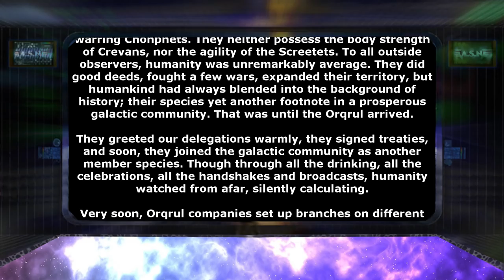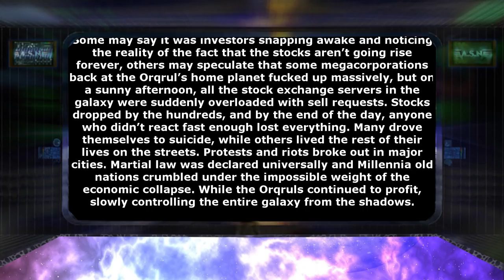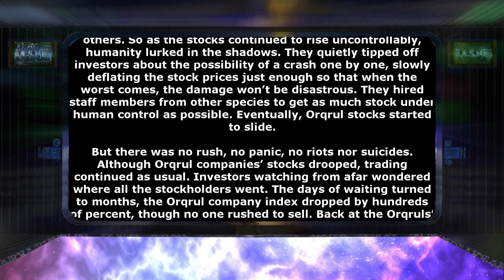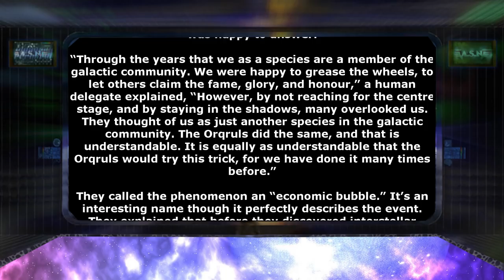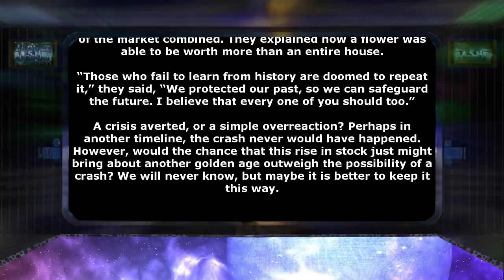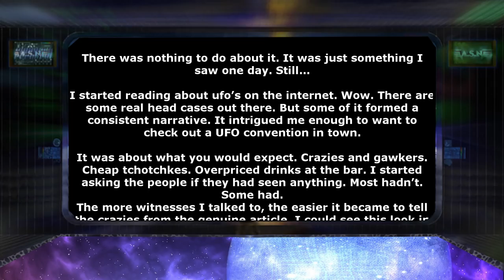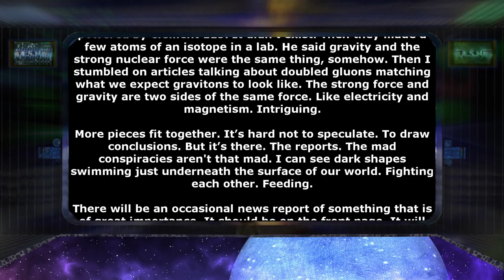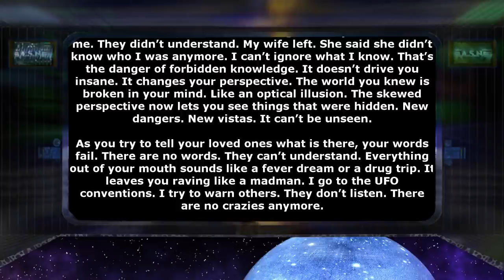Bubble & Forbidden Knowledge | Humans are Space Orcs | HFY | TFOS1201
Thank you to Tier 4 and 5 Patreons and Channel Members:
Jeremy Hire
B-Robbo
Slackers United
shawn gill
Joshua Sellers
Elim Tevir
Brian Means
Germanchemist
Ryan Barkenhagen
Sergeant Boomer
William Howard
LanScaper
john silva
Brenton Verlo
H-Town_F2
Revius
Jordan Buxbaum
Astraya the Dreamer
Casper Arnholtz
Cam Maxwell
Bob the Dragon
Feudic Jarl
TryAgain95
Ithilia
DuckMachine
Cat Crab Lobster
Mezec
Datamagnet
Meridian117

{TimeStamps}
00:00 Intro
00:24 Bubble by Alex_146
07:27 Forbidden Knowledge by rhinobird